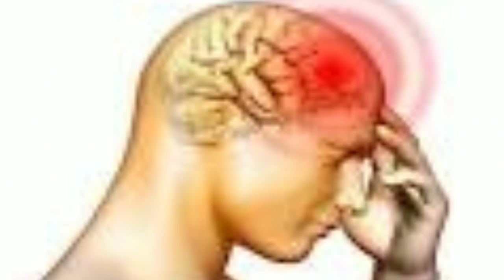କେଶ ସମସ୍ୟା ପାଈଁ ଏ ବୃକ୍ଷ ମଣିଷ ସମାଜକୁ ଈଶ୍ୱରଙ୍କ ସର୍ବ ଶ୍ରେଷ୍ଠ ବରଦାନ।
କାମଳ,କେଶ ସମସ୍ୟା, ଯୋନି ଶୂଳ, ଦାନ୍ତ କ୍ଷତ, ଚର୍ମ ରୋଗ,ୠତୁ ରୋଧ୍,ଅସ୍ଥି ଭଙ୍ଗ,ତାଳୁ ରୋଗ,ଟନ୍ସିଳ୍, ଦୃଷ୍ଟି ଶକ୍ତି, ରତି ଶକ୍ତି,କୁଷ୍ଠ ଛଉ,କଣ୍ଡୁ, ଏକା ଙ୍ଗ ଵାତ,ଆଖି ଲାଲ, ମୁଣ୍ଡ ବିନ୍ଧା, ଶୀତ ପିତ୍ତ, ମୂତ୍ର କୁଛ,